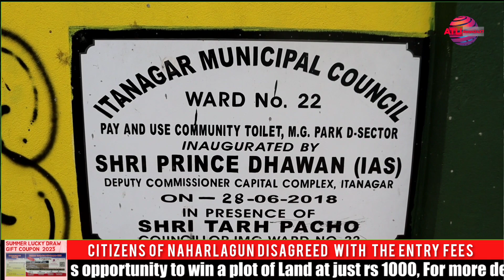Public Opinion, regarding the entry fees at Mahatma Gandhi Park/ Polo Park